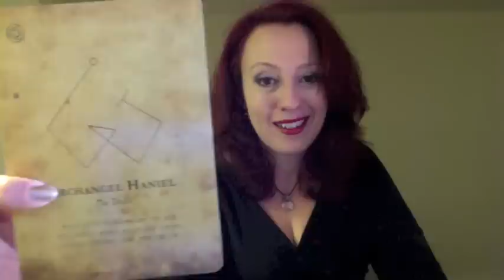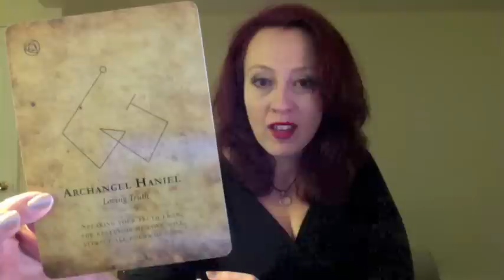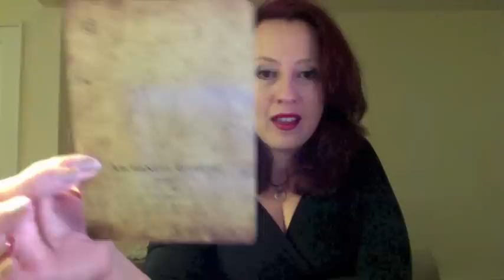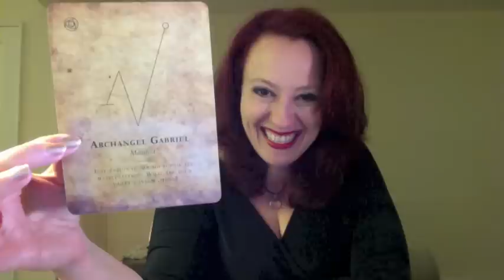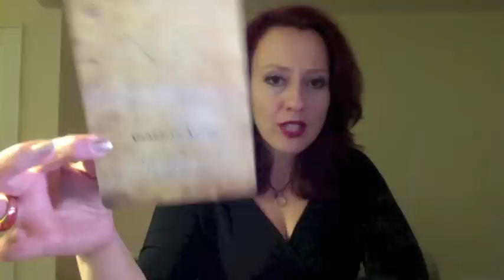Sagittarius 2014 Overview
A wonderful year ahead! Xo!